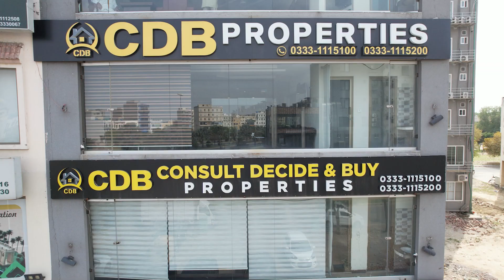Bahria Town Lahore | Plots For Sale | Best Video | May 2023 | CDB Properties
↪ District One
↪ Lahore Smart City
↪ Lake City
↪ Al-Kabir Town
↪ Alnoor Orchard
↪ New Lahore City
↪ Zaitoon City
↪ BEMC